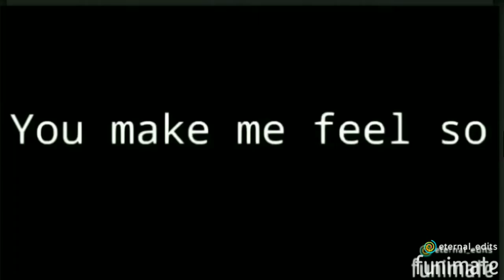★Crazy★ - 💖🎉BIRTHDAY SPECIAL EDIT🎉💖